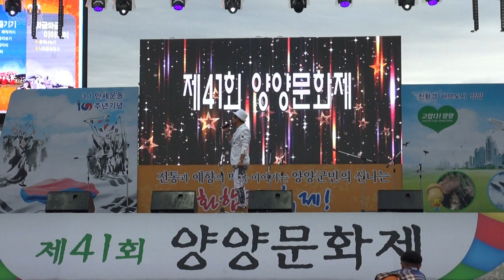국민가요 화개장터, 어깨동무합창단, 제41회 양양문화제 20190621